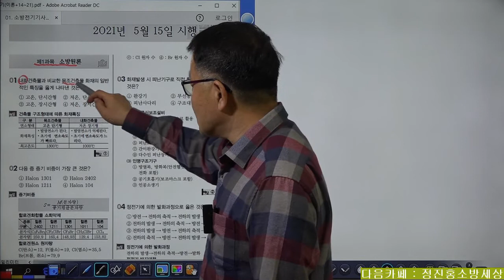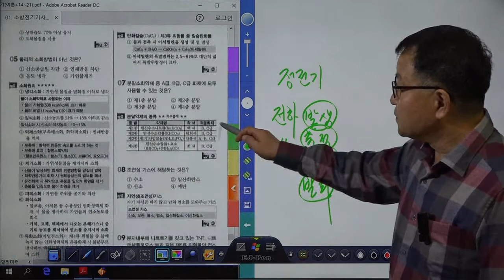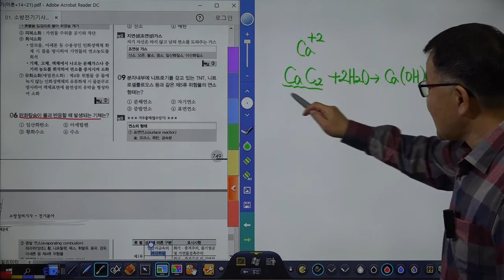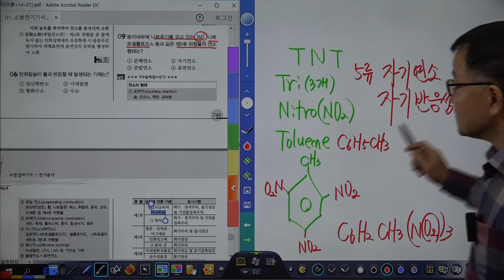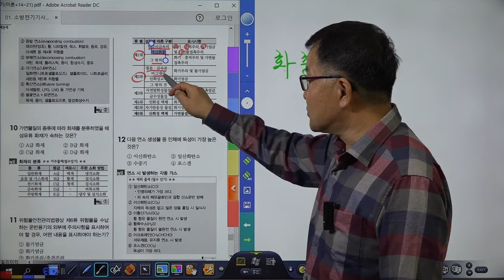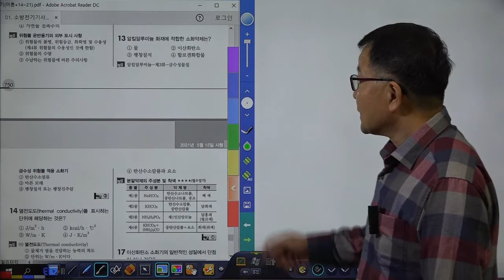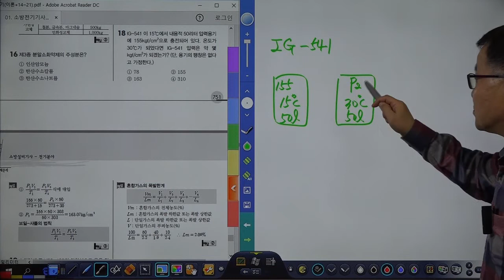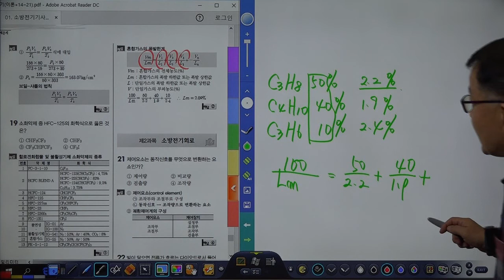소방설비기사필기(공통과목) 2021년 제2회 제1과목 소방원론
세진북스에서 발간한 소방설비기사(기계분야)필기책을 저자가 직접강의한 동영상입니다